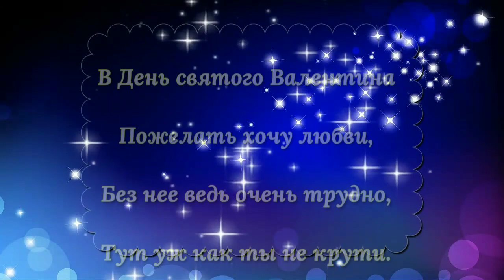💖Самое Красивое Поздравление с Днём Святого Валентина 💖Поздравление любимым.14 февраля.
В День святого Валентина
Пожелать хочу любви,
Без нее ведь очень трудно,
Тут уж как ты не крути.

Чувство это вдохновляет,
Продолжает славный род,
Пусть любовь лишь только радость,
Счастье в жизнь твою несет.